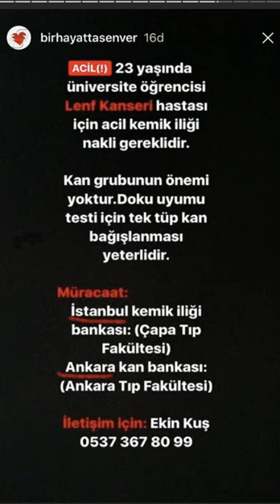Demet Akalın Kızı Hirayla Poğaça Yapıyo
Demet Akalın'ın 29 Kasım 2017 İnstagram|Snapchat Historysi(Hikayesi)